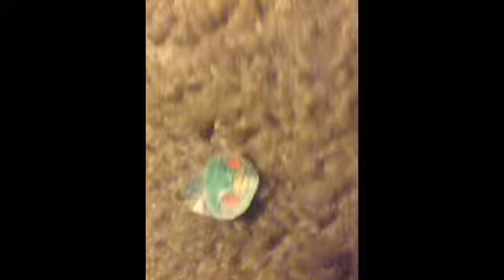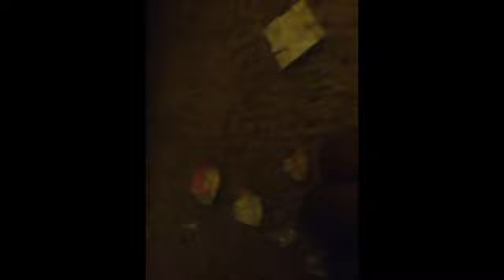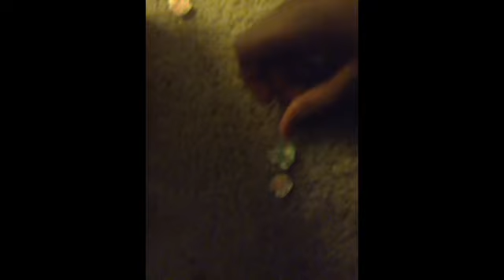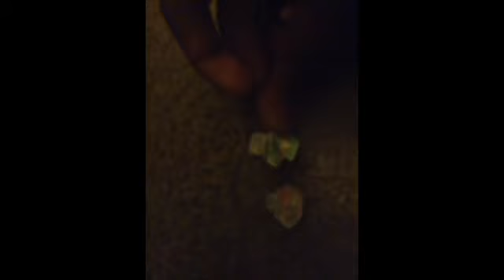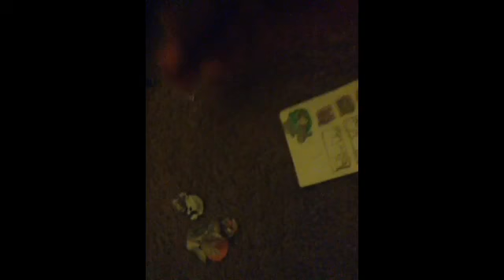Five Nights at Piggyland World - Episode 5: Lighting Up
Who will be in season 2